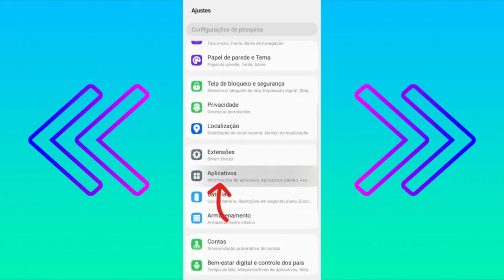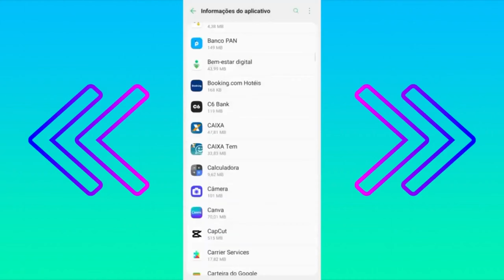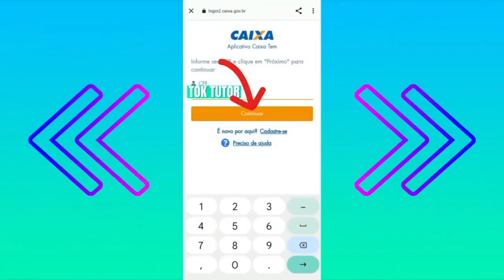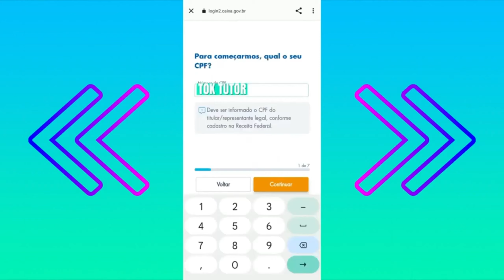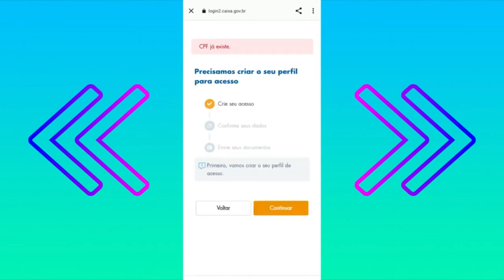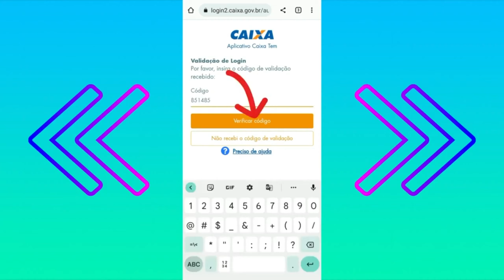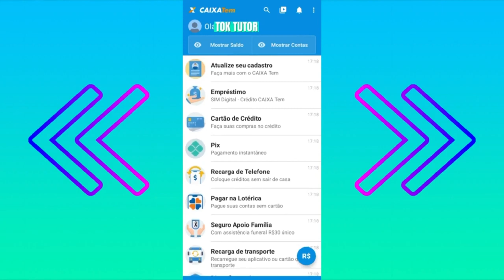CAIXA TEM REGULARIZAR ACESSO É NECESSÁRIO REGULARIZAR SEU ACESSO PROCURE UMA ARGÊNCIA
É necessário regularizar seu acesso do Caixa Tem, como resolver passo a passo 2023

Bom pessoal veja o vídeo até perder final para não perder nenhuma etapa!

Pessoal se você tem alguma dúvida mim chama no Instagram!

Bom pessoal se você ainda não atualizou seu Caixa Tem acesse o link abaixo para está atualizando!